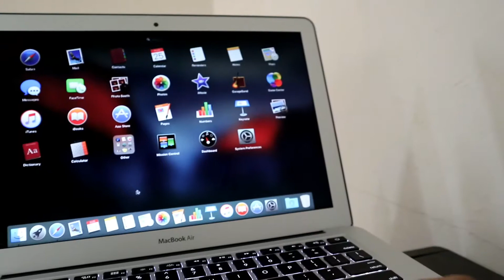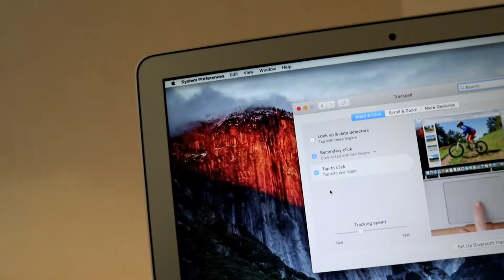Cara Tab To Click pada Macbook